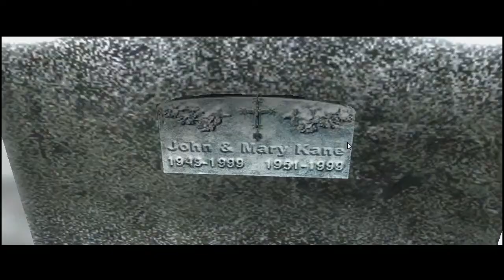Fahrenheit / Indigo Prophecy Episode 3: Horrible Flashbacks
Fahrenheit (Or Indigo Prophecy in North America) was released in 2005. A story driven game with a focus on QTEs and a movie like experience.